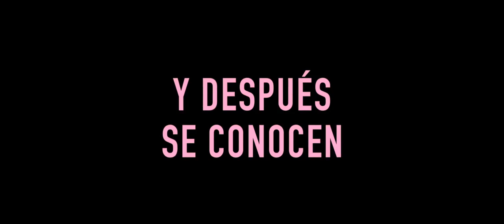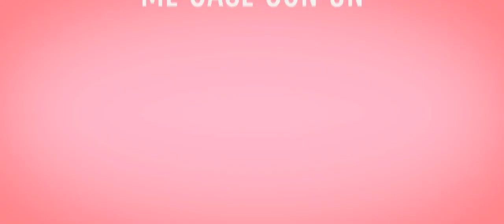Me Case con un Boludo | Trailer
TÍTULO ORIGINAL: Me case con un boludo
ORIGEN: Argentina
GÉNERO: Comedia
DIRECTOR: Juan Taratuto
ACTORES: Adrián Suar, Valeria Bertuccelli
CALIFICACIÓN: Apta para todo publico con reservas
DURACIÓN:110 min
DISTRIBUIDORA: Buena Vista Internacional

Fabián, un súper famoso, y Florencia, una ignota en el medio, se casarán, pero ella se arrepentirá al constatar que "se casó con un boludo" y él pondrá en marcha un plan para volver a conquistarla.